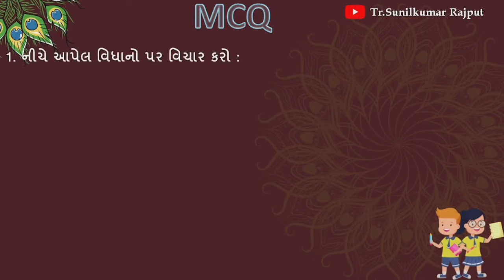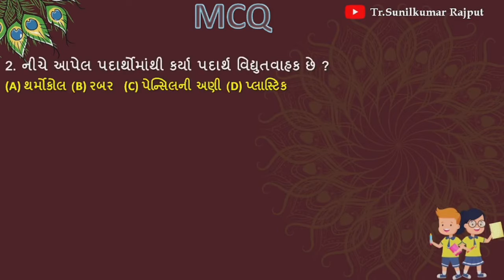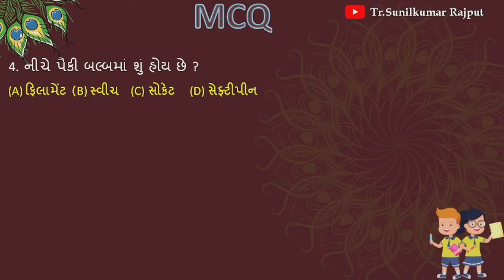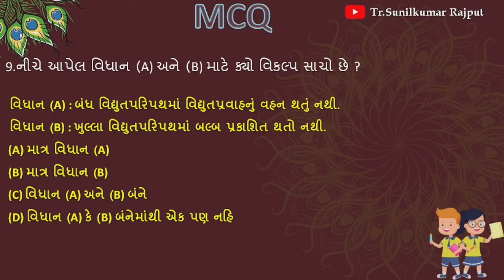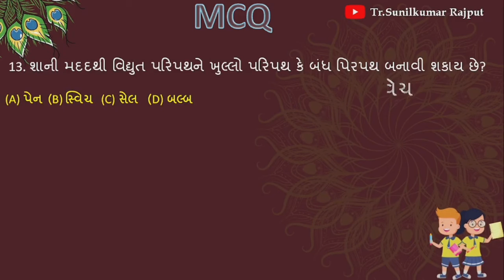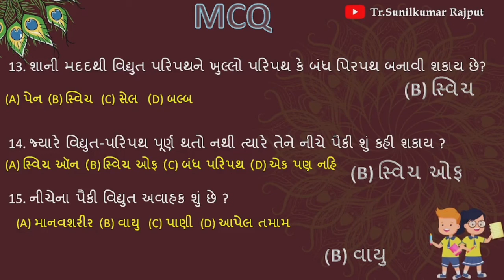STD -6 || TET || Section-2 || MCQ ||Science|| chapter-12 || વિદ્યુત તથા પરિપથ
sat MCQ
Nmms_exam_2022 provisional_answers_key_2022 nmms2022 ntse2022 SSE SSE_paper_sollution_2022 GIET vidhyadarshan sse exam 2022 std 9 paper solution#PSE PSEexampaper pseexampapersollution pse2022 pse paper sollution202,number_squares number_triangle increasesusbcribers nmm ntse આ વિડીયો સ્પર્ધાત્મક પરીક્ષા માટે ખૂબ જ ઉપયોગી છે. જે GPSC,Talati,Clarck,SSC,army,Police,Forest, etc. New NCERT course.

👉Std-8
👉પ્રકરણ: TET
👉 વિભાગ- વિભાગ -૨
👉 ધોરણ -૬ વિજ્ઞાન
👉પ્રકરણ -12 વિદ્યુત તથા  પરિપથ

nmms ntse,
nmms ntse exam karnataka,
ntse nmms gmat,
ntse/nmms examination 2020-21 scert,
nmms trust ntse,
ladder nmms ntse,
nmms and ntse,
ntse and nmms karnataka,
nmms gmat ntse,
ntse nmms exam
nmms exam,
nmms exam paper 2022 tamil,
nmms sat question paper 2022,
nmms app,
nmms admit card download,
nmms answer key 2022,
nmms admit card download 2022,
nmms apply online,
nmms app download,
ap nmms,
ap nmms exam date 2022,
ap nmms apply online,
nmms ap education sat,
nmms book,
nmms book 8th class,
nmms book 8th class 2022,
nmms buddhimatta,
nmms biology,
nmms book 8th class 2021,
johnny b nmms te la creiste,
nmms class,
nmms class 8 scholarship,
nmms coding and decoding,
nmms class in kannada,
nmms cut off marks 2022,
nmms class live,
nmms details,
nmms date,
nmms dice,
nmms dice and cubes,
nmms documents,
nmms dhoran 8,
nmms direction questions,
nmms dice questions,
nmms exam paper 2022 std 8 tamil,
nmms exam 2022,
nmms e class,
nmms e,
nmms e pariksha,
nmms e smile study,
nmms form,
nmms full form,
nmms form last date 2022,
nmms full details,
nmms gmat,
nmms guide,
nmms gmat in kannada,
nmms geet,
nmms ganit,
nmms geography,
nmms gk questions,
nmms gmat question paper 2021,
nmms history,
nmms history questions and answers,
nmms hall ticket download,
nmms how to apply,
nmms history notes,
nmms hall ticket download 2022,
nmms how many marks to win,
nmms history question,
nmms last year question paper,
nmms mat,
tet exam 2022 question paper,
tet exam 2022 question paper model,